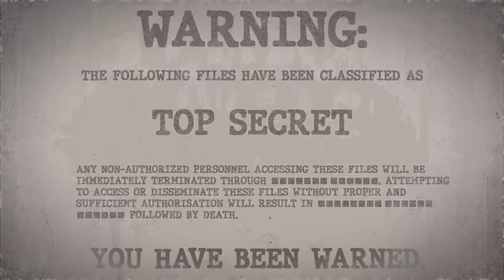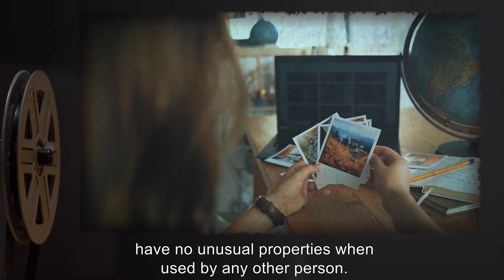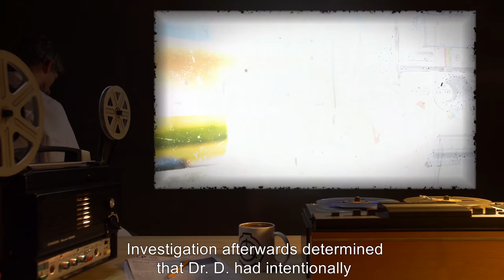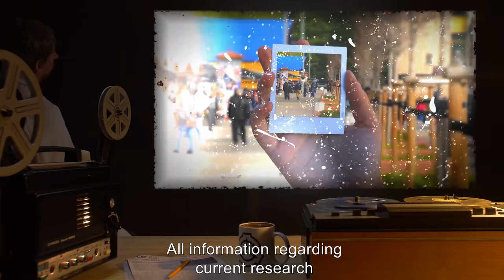SCP-105 | "Iris" (SCP Orientation)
Today we will be studying item number SCP-105: Iris, Object class: Safe.

SCP-105 (formerly known as Iris Thompson) is a female human of European descent. SCP-105-B is a Polaroid One Step Express camera, which does not appear to have any out-of-the-ordinary physical characteristics, operating normally for all persons aside from SCP-105. When SCP-105 holds a photograph taken by SCP-105-B, the photograph changes from a still image to that of a real-time image of the location in question. SCP-105 is also able to reach through the photograph and manipulate objects within reach of the original point at which the photograph was taken.

Persons witnessing this manipulation report seeing a disembodied female hand reaching out from an invisible portal and carrying out the actions indicated.

and released under Creative Commons Sharealike 3.0. Contributors: Deleted Account (Author), DrClef (Rewrite author), thedeadlymoose (Rewrite author)

Attribution:Pucc Succ